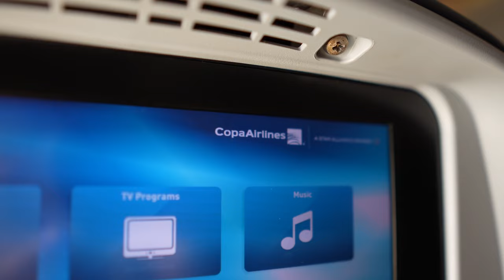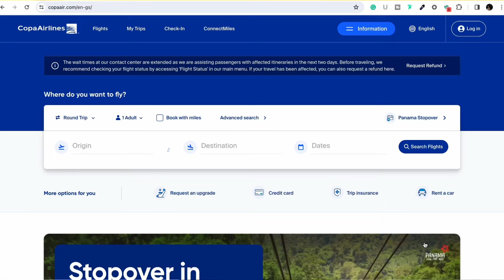Travel with me to Panama - How do Airline Stopover Programs Work?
Travel with me to Panama from Toronto, Canada on the Copa Airlines Stopover Program. This is the first long-haul stopover program I'm taking advantage of, and I highly recommend it!

Some other stopover programs you can look into are: Turkish Airlines, Qatar Airways, Icelandair, Saudia, and more.